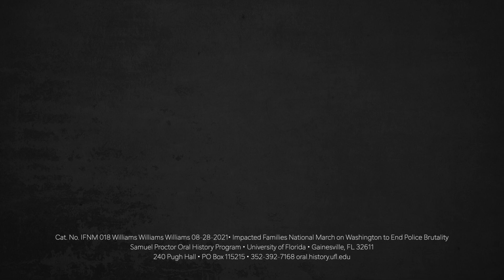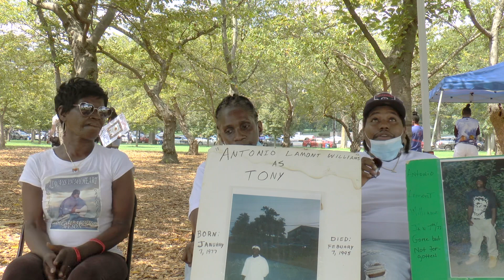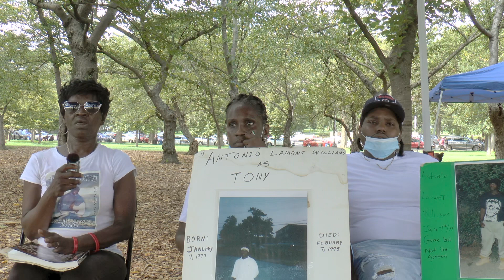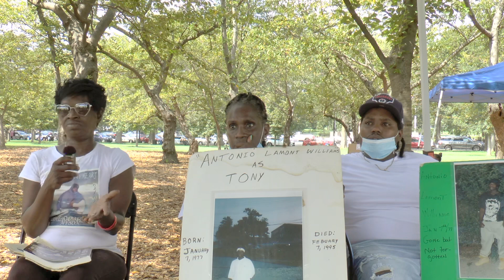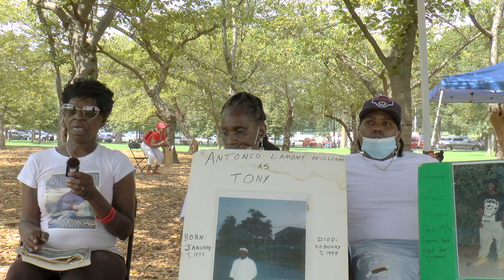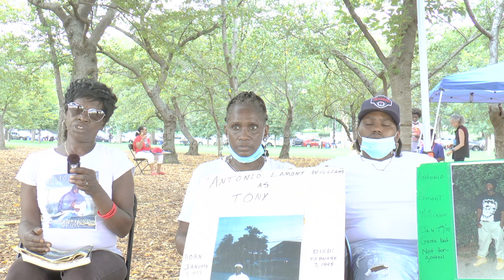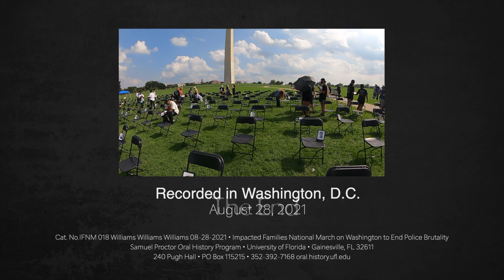An interview with Ms. Terry Williams, Ms. Linda Williams, and Mr. Tayvon Williams, August 28, 2021.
Impacted Families National March on Washington to End Police Brutality.
Researchers recorded this story from Ms.Terry Williams, Ms. Linda Williams, and Mr. Tayvon Williams, of family member Antonio Lamont Williams. Interview by Donovan Carter.

Samuel Proctor Oral History Program
241 Pugh Hall • University of Florida
Cat. No IIFNM 018 Williams Williams Williams 08-28, 2021